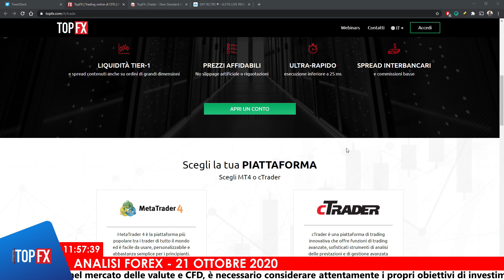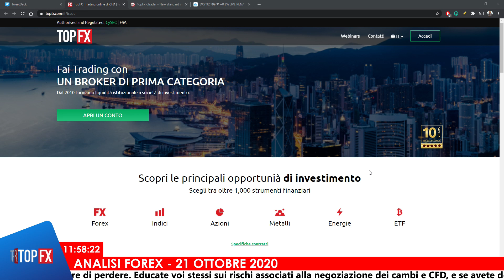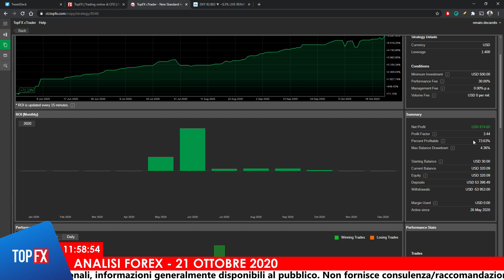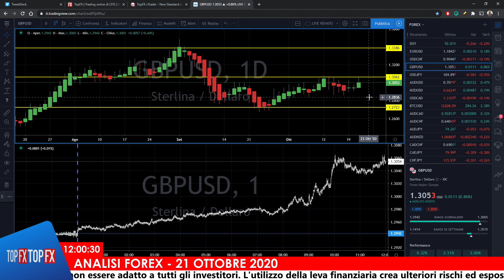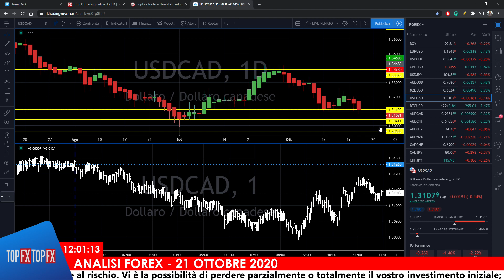Il dollaro continua a perdere terreno contro l'euro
Unisciti al gruppo su Telegram in cui si parla di copy trading